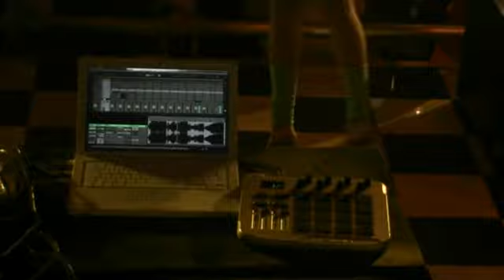Endymion Live @ Number One (20.03.2010)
Sabato 20 marzo 2010 al Number One di Brescia sono stati ospiti gli Endymion che ci hanno deliziato con 30 minuti di un fantastico live... Eccone alcuni istanti!